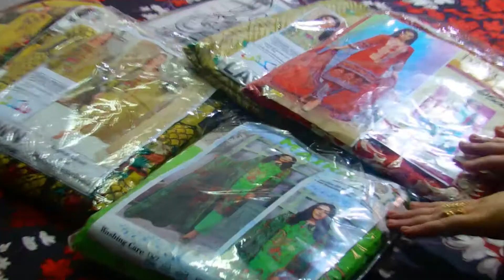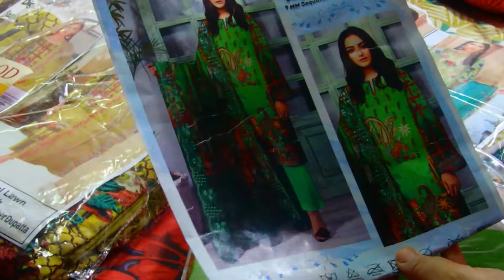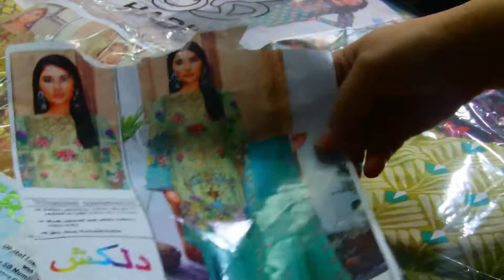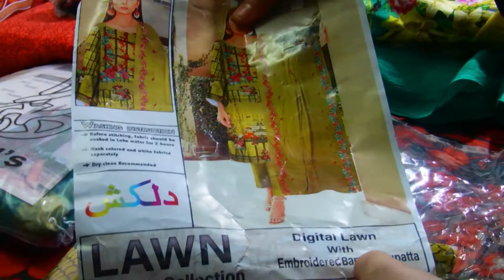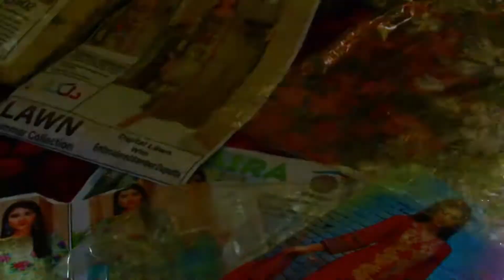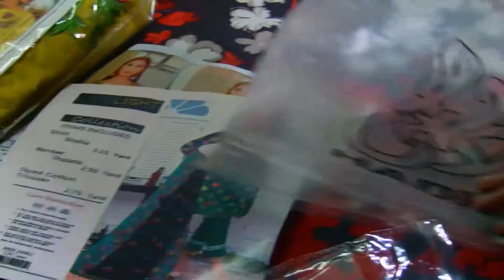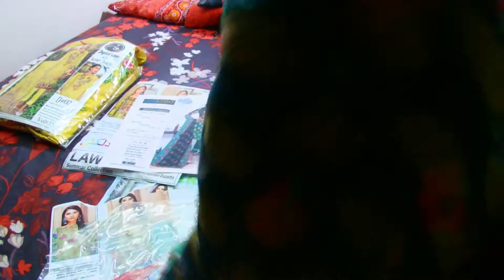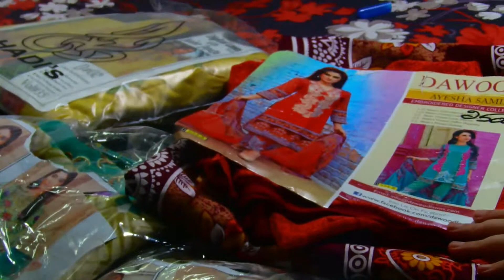Summer collection three piece unstichted by glamorous designing| latest video 2021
asalamoalikum friends